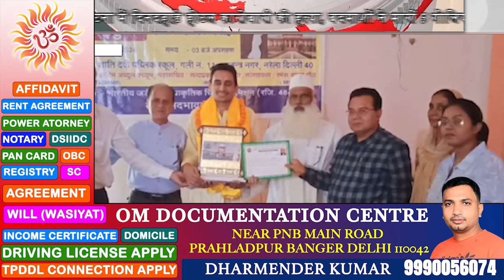जज के मुन्शी का बेटा बना जज सनातनी संस्कारी हिन्दू देख कर मन गदगद हो उठा।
DELHI का एक मात्र भरोसेमंद और लोकप्रिय न्यूज़ पोर्टल है। यह पोर्टल DELHI HARYANA RAJSHTHAN PUNJAB UTARPRADESH MADHYPRADESH ALL OVER INDIA के सभी क्षेत्रीय खबरों के साथ साथ सरकार, राजनीति, पर्यावरण , खेल-कूद से जुड़ी राष्ट्रीय एवं अंतराष्ट्रीय खबरें प्रसारित करता है

Thanks,  Rgds.